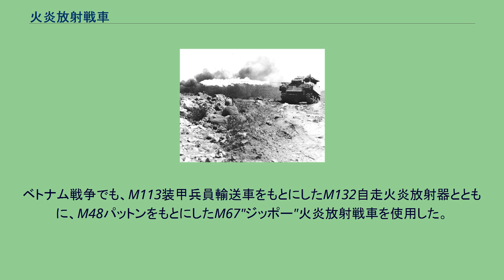火炎放射戦車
硫黄島での火炎放射戦車（第二次世界大戦） 火炎放射戦車（かえんほうしゃせんしゃ）は、砲塔や車体前面などに設置された噴射口から加圧した油を噴射し着火することによって、火炎を放射する戦車。
火炎放射器を主武装とした戦闘車両である。
主に、陣地攻撃、森や建物・塹壕に潜む敵兵のあぶり出しなどに使用された。
最初に火炎放射戦車を使用したのは、1936年のエチオピアにおけるイタリア軍といわれる。
L3軽戦車にトレーラー式の油槽を装備したものであった。
組織的に火炎放射戦車を運用し始めたのは第二次世界大戦中のドイツ国防軍・ソ連赤軍である。
携帯式の火炎放射器と比較し、燃料搭載量が多いことが利点となっている。
油輸送専用のトレーラーを牽引させる方式と、戦車内に油槽を持たせる方式に二分できる。
第二次大戦以降は、歩兵の対戦車兵器が急速に進歩して、もともと射程が短かった火炎放射器を射程面で凌駕し、火炎放射戦車の方が射程外から反撃されるようになったため、ほとんど開発・使用されていない。
その他にも装甲兵員輸送車にも火炎放射器を搭載した（Sd Kfz 251/16）などがある。
従来の火炎放射戦車は元が軽戦車だったため、打たれ弱かった反省から、中戦車T-34・重戦車KV系の火炎放射化が決定された。
遅まきながら、イギリスも火炎放射戦車を運用し始めた。
この他、ユニバーサル・キャリアにも火炎放射器装備型「ワスプ」が存在した。
海兵隊が太平洋戦線で使用するために、M3やM5といった軽戦車、M4中戦車を改造して火炎放射器を搭載した。
硫黄島の戦いや沖縄戦などで、日本軍の地下壕に対して歩兵が携帯する火炎放射器と併せ使用されている。
第二次世界大戦後の朝鮮戦争でも使用され、第一次インドシナ戦争やインドネシア独立戦争でもアメリカから供給された車輌が使用された。
ベトナム戦争でも、M113装甲兵員輸送車をもとにしたM132自走火炎放射器とともに、M48パットンをもとにしたM67"ジッポー"火炎放射戦車を使用した。